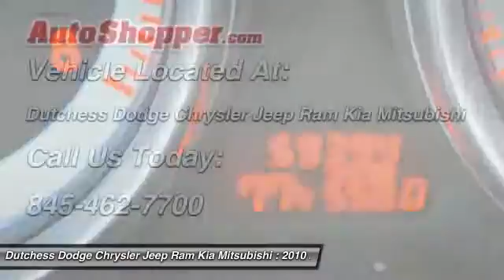2010 Mazda Mazda6 P/C Poughkeepsie NY 12601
2010 Mazda Mazda6 P/C

This vehicle is located at:

2285 South Roadd  (Rt 9)